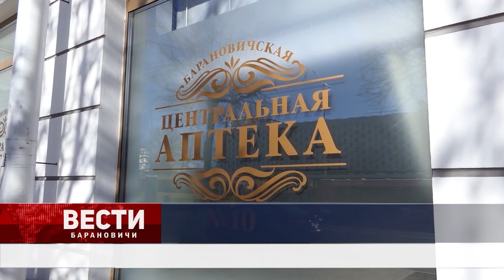Вести Барановичи 23 января 2024.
Темы выпуска:
1. Разговор о главном.
2. Рост заболеваемости.
3. Как ездить в снегопад.